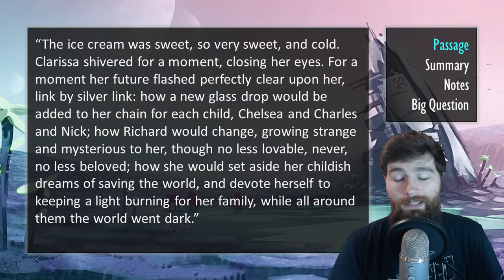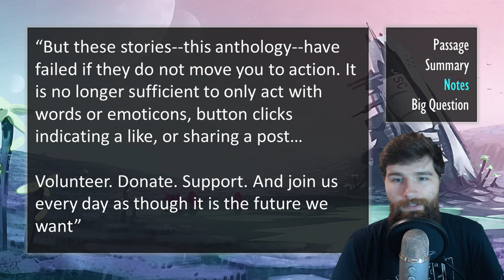“Green Glass: A Love Story” by E. Lily Yu ┃ Summary & Analysis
This teaching resource covers the speculative / science fiction short story “Green Glass: A Love Story” by E. Lily Yu from the anthology If This Goes On edited by Cat Rambo. E. Lily Yu is the author of various short stories and the 2021 novel On Fragile Waves.

Link to text